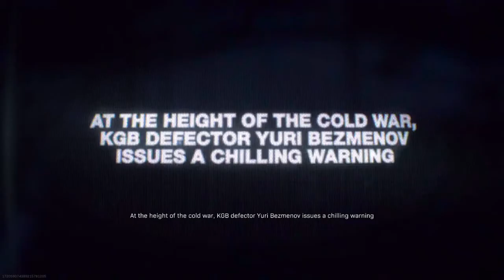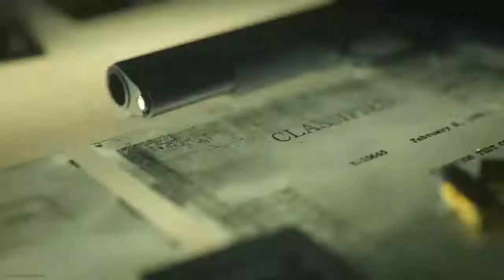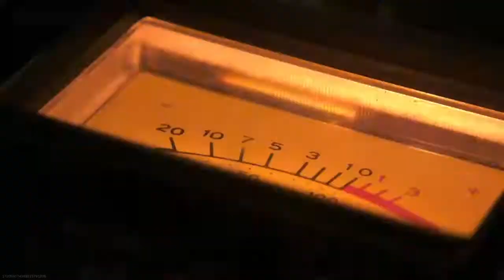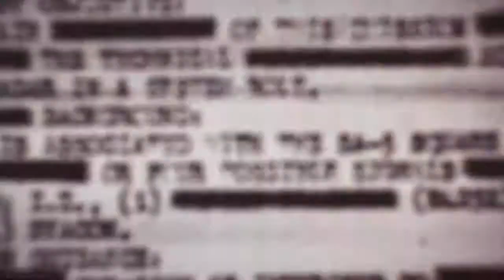Call of Duty Black Ops Cold War Event in Warzone PS4